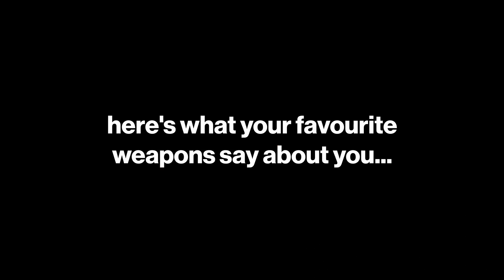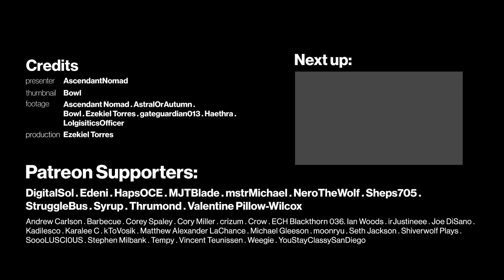What Your Favorite Destiny 2 Weapon Says About You!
Timestamps:

0:00 - Intro
0:07 - Spare Rations
0:16 - Beloved
0:22 - Graviton Lance
0:31 - Erentil FR4
0:37 - Thorn
0:44 - Eye of Sol
0:54 - Chattering Bone
1:05 - Weighted Throwing Knife
1:09 - Lumina
1:20 - Polaris Lance
1:31 - The Enigma
1:42 - Techeun Force
1:58 - Sunshot
2:15 - Not Forgotten
2:23 - Sunshot
2:34 - Fioritura-59
2:38 - Found Verdict
2:50 - The Messenger
2:55 - Ace of Spades
3:09 - Trust
3:20 - Palindrome
3:24 - Smite of Merain
3:36 - The Lament
3:41 - Witherhoard